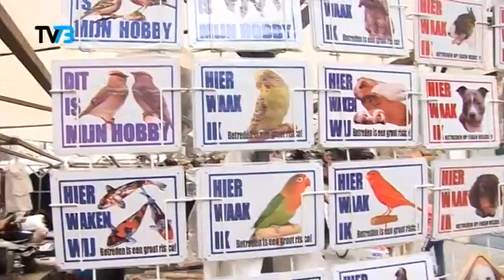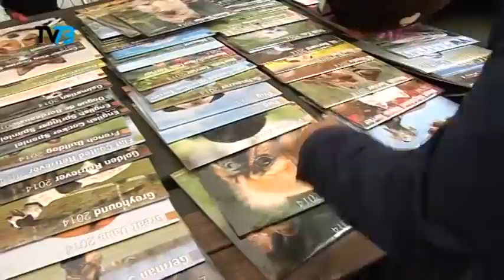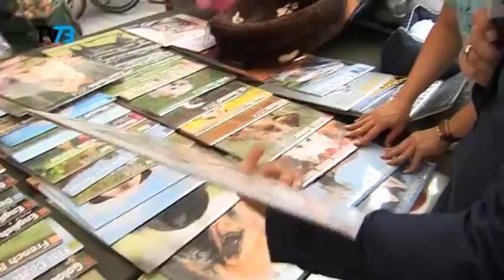D'n Bossche Mert - Aflevering 6; Deel 2